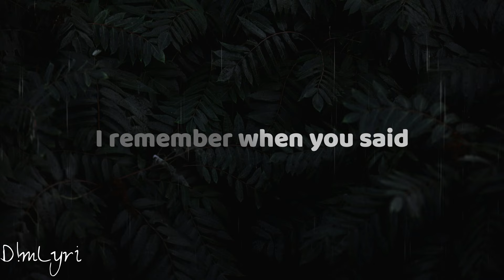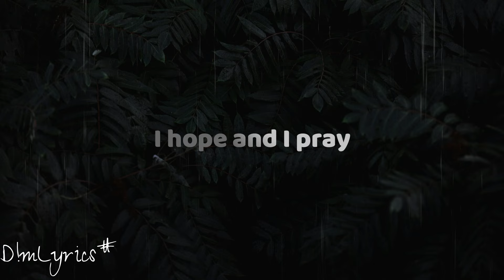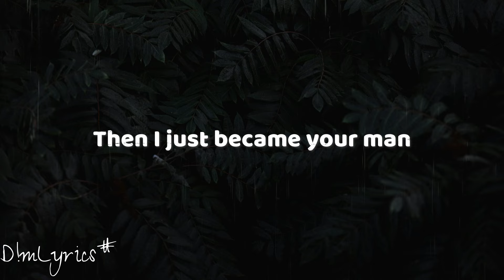Denzel x Tapiwa ft Mr Hyper - Bless My Person (Lyrics)